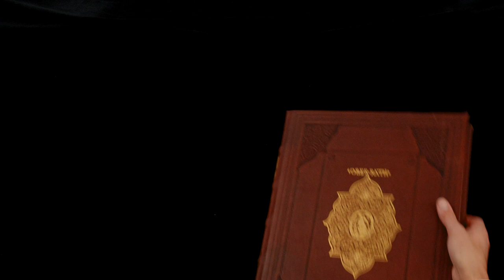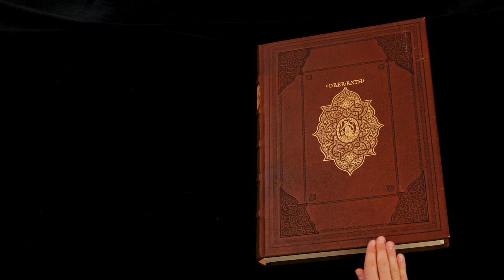THE MERCATOR ATLAS OF 1595 - Browsing Facsimile Editions (4K / UHD)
With his large overview maps and detailed depictions of individual countries and regions, Gerardus Mercator (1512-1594) created a milestone of geography. He was additionally the first to use the term "Atlas" for a collection of maps and thus created the first and most important bound cartographic work. His Atlas, sive Cosmographicae Meditationes de Fabrica Mundi et fabricati figura was published posthumously in 1595 by his son Rumold and fundamentally changed the medieval view of the world with his depictions of the world of continents and countries. Nevertheless, apart from its scientific geographical precision, it was also the artistically interesting paintings that made the colored copperplates so attractive.